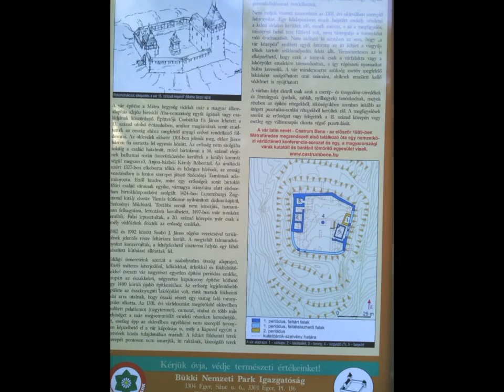Bene vár ; Régi Rákóczi nóta - Kassai István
Mátrafüreden a Bene vár maradványairól készített fényképek sorozata.